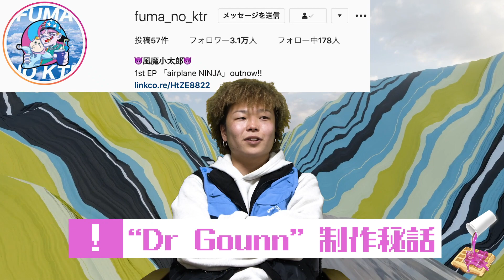【illrain】018について、ill world制作秘話、注目しているアーティストetc|バーチャルインタビュー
0:00 illrain - ULALA ft.Only U
0:47 自己紹介
1:22 ビートメイカーを目指したきっかけ
5:55 上京の理由
7:15 illrain - walk the walk ft.Donatello,TEITO
10:20 コラボしたいアーティスト

これからものillrainの動きに要注目👀⚡️